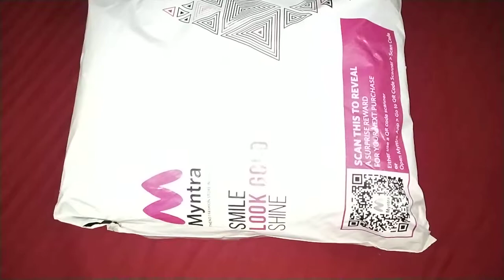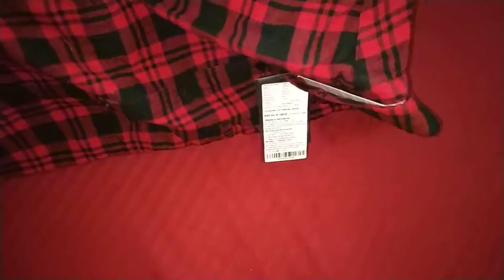RED Shirt | checked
This is an unboxing of a beautiful red shirt for men. Bought it for my brother.

HERE&NOW Men Red & Black Regular Fit Checked Casual Shirt on Myntra